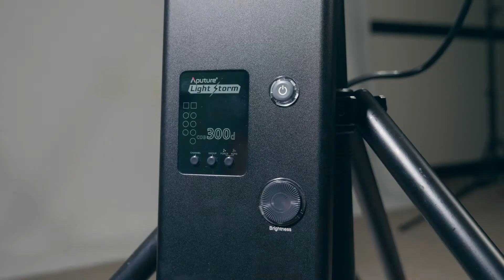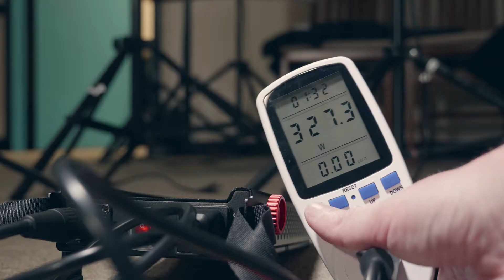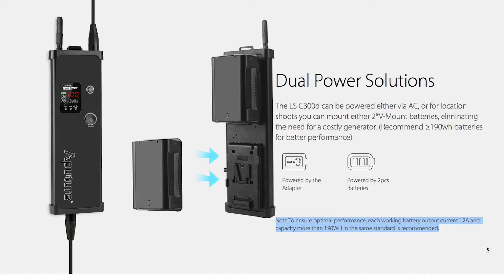What Does It Take to Power the Aputure 300d? - Batteries and AC Power Stats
The Aputure 300d is a powerful LED light fixture with a ton of output.  But what kind of power does it require?  We take a look at both what kind of juice it is pulling from AC power, as well as the minimum requirements for batteries to run the light on the go!

Feel free to check out my full length test video of the 300d: